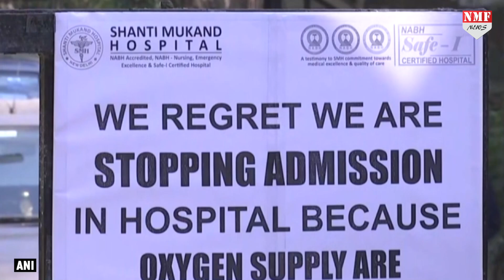ऑक्सीजन की कमी के बीच राजधानी दिल्ली को मिला तीन टैंकर ऑक्सीजन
दिल्ली को मिला 3 टैंकर ऑक्सीजन, जिससे सांस की मार झेल रहे मरीजों की जान में जान आई है…और इससे कुछ हदतक दिल्ली वालों को राहत मिलेगी…